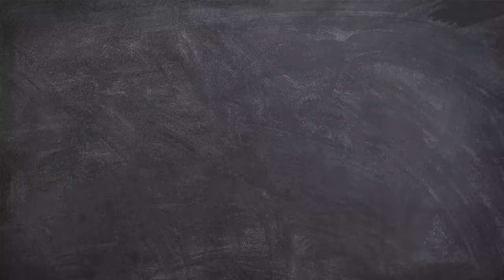Pasos para construir tu marca personal MondayLesson Edem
Descubre en menos de un minuto, los pasos para construir una marca personal que nos ayude a alcanzar nuestras metas, nuestros sueños. Una píldora formativa para el MondayLesson de EDEM Escuela de Empresarios ~. No te pierdas el canal de YouTube de EDEM si quieres conocer una educación puntera para emprendedores, empresari@s y profesionales orientados al éxito en el siglo XXI